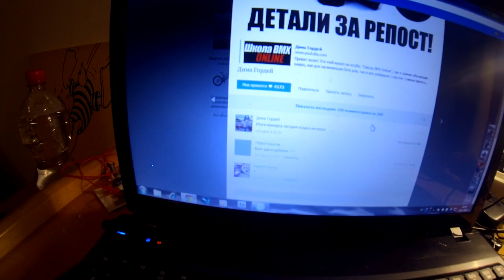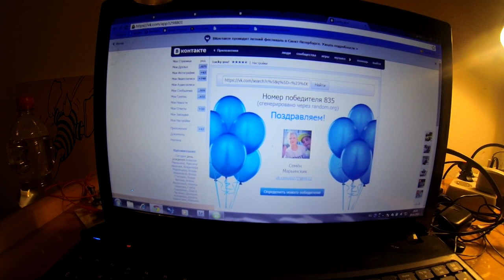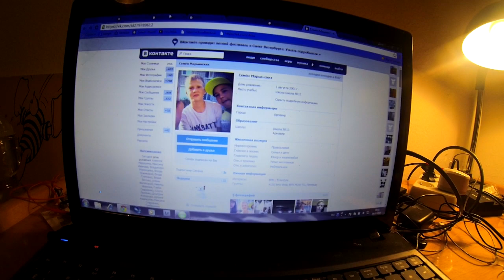Итоги 18-го конкурса ДЕТАЛИЗАРЕПОСТ | Школа BMX Online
1.@id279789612 (Семён Марьинских) - Пара пег Odyssey и передний хабгард от The Daily Grind
2.@id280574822 (Денис Нерпин) - Парафин Shadow

Присоединяйтесь)